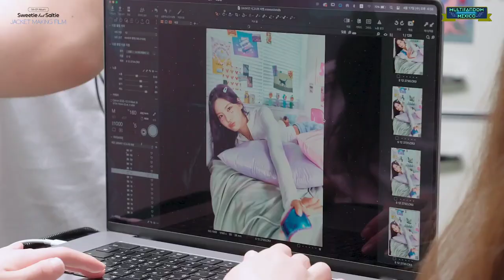[SUB ESP] Cignature 5th EP Album 'Sweetie But Saltie' JACKET MAKING FILM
*📻 ESTACION DE RADIO 📻:*

*✨ DONACIONES 👇📲*

*NOS AYUDAS MUCHO NUESTRO CANAL*

                  *"NO RESUBIR"*